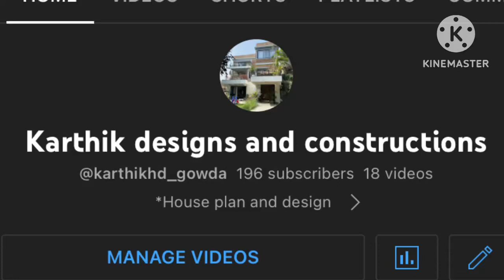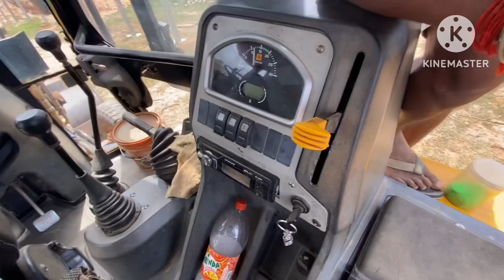JCB 3DX working|| land levelling using JCB 🚜